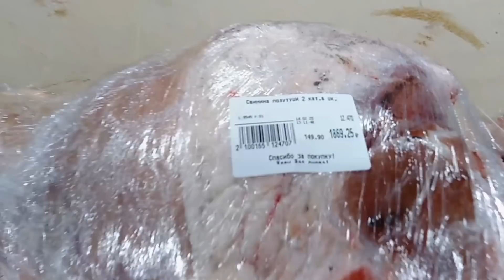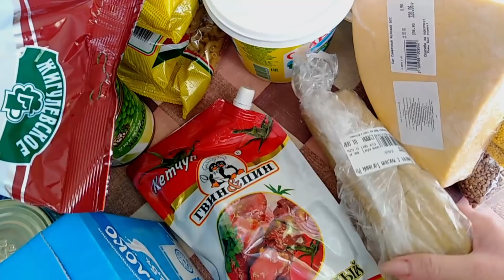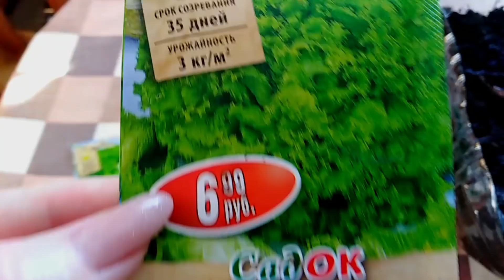За покупками/ Поболтаем и посадим огород)